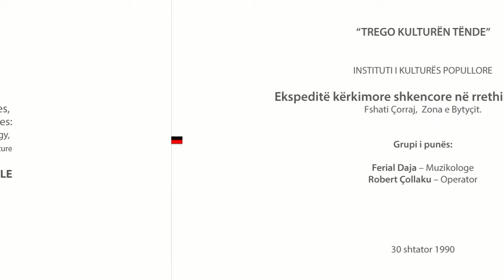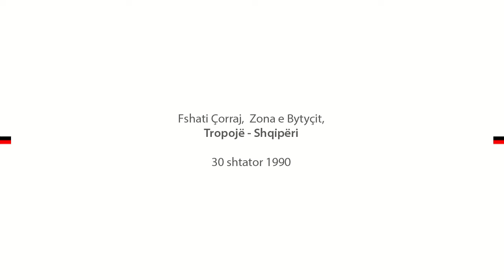Priju amo bijave Kenga e Bletes Sanije Zeneli